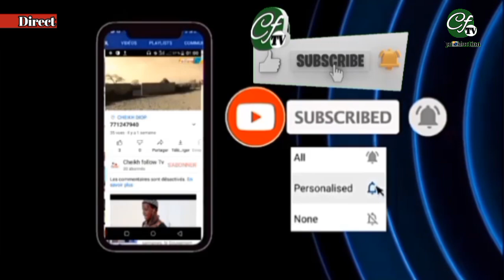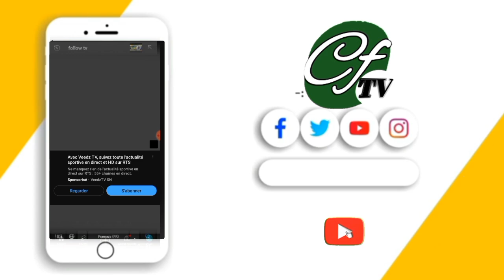Dimanche 20 octobre 2024 Le récolte des champs du maire Serigne Bathie Massamba Mbacké À Darou salam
serigne 20 octobre 2024
Le récolte des champs du maire Serigne Bathie Massamba Mbacké
À Darou salam typ ...! Réaliser par : CF production